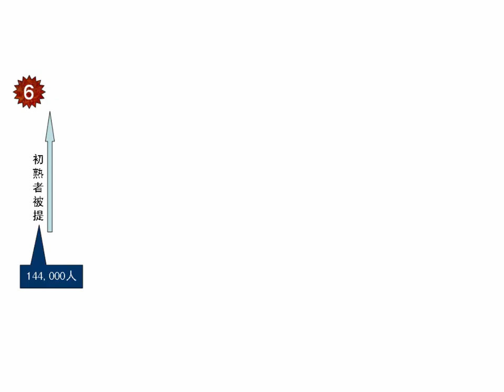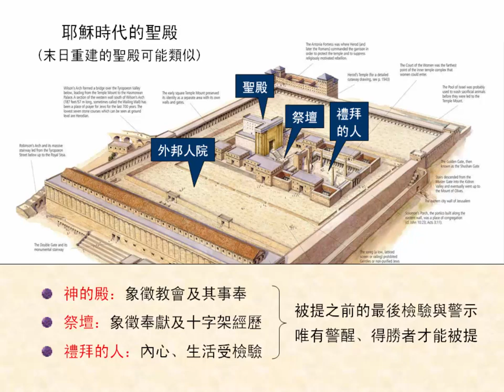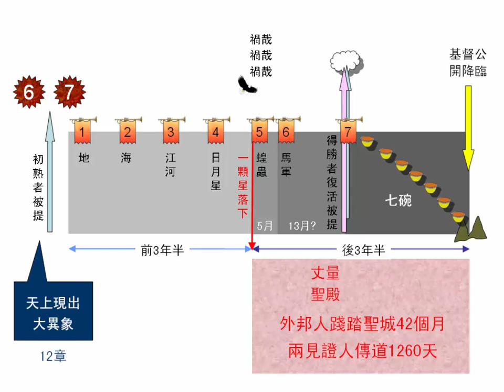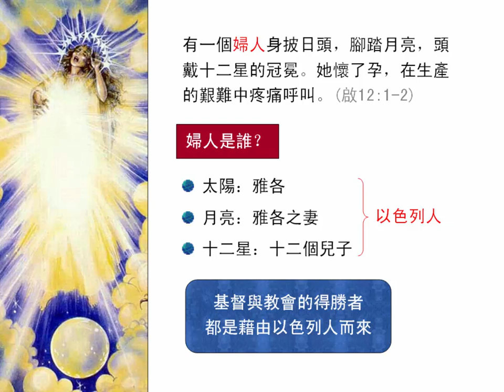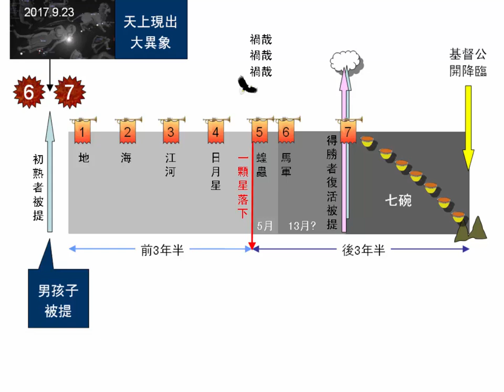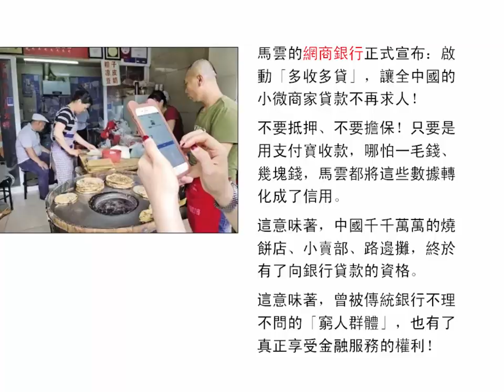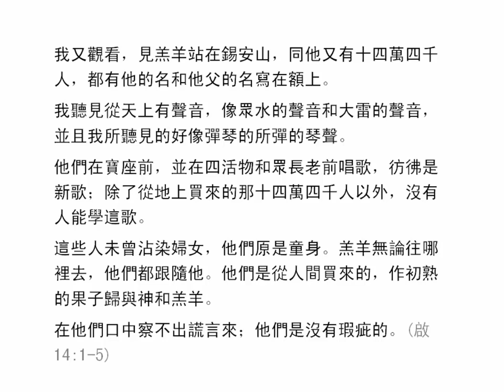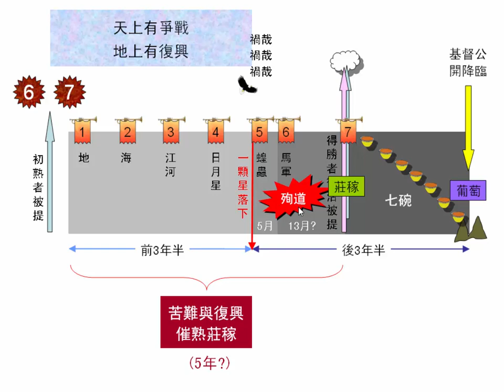啟示錄11-14章 (2.0版) | 聖經簡報站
約翰丈量神殿；兩見證人；婦人與龍；七頭十角獸；羊角龍聲獸；十四萬四千初熟的果子；收割莊稼與葡萄。下載PowerPoint檔請到